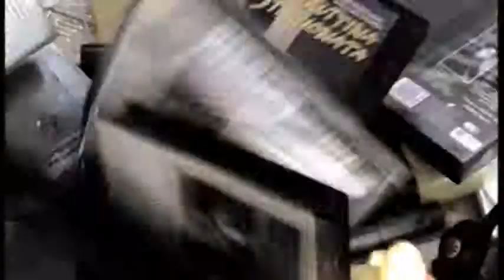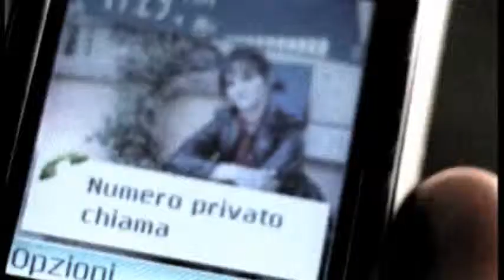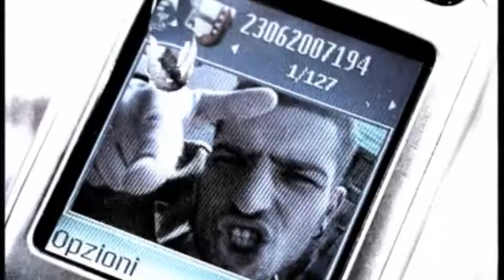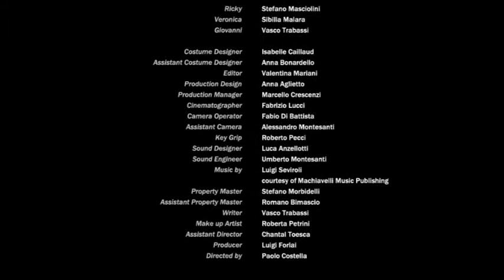Kisses and Guns - Segment 1 (Paolo Costella, Italy)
MEMORIES AND CLOUDS

Ricky hears a sound and grabs a gun, ready to shoot. While expecting someone to jump him from the dark, his minds FLASHBACKS to the crucial events that brought him to this point in time (the day he first met Veronica, and found out she was John's girlfriend).

Again, that sound, and Ricky opens fire.